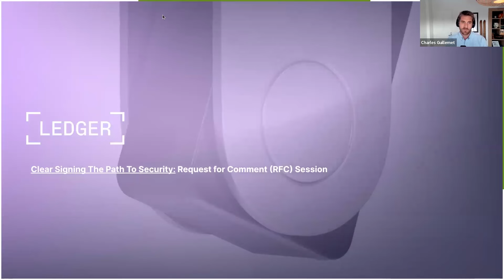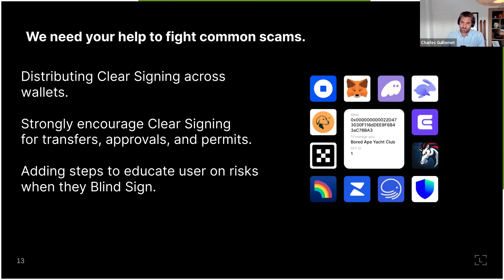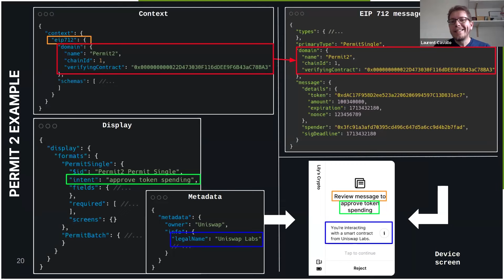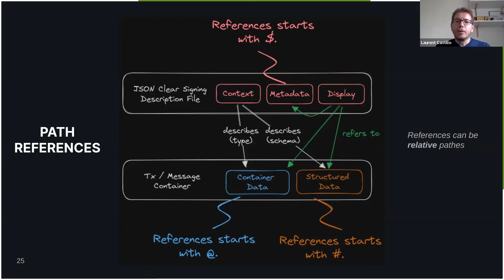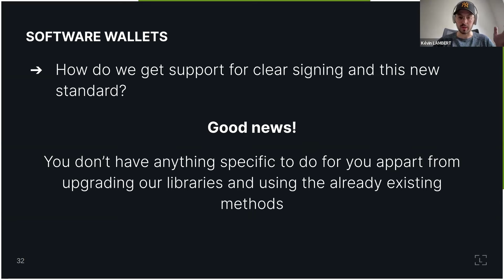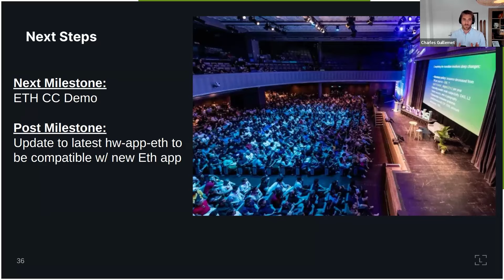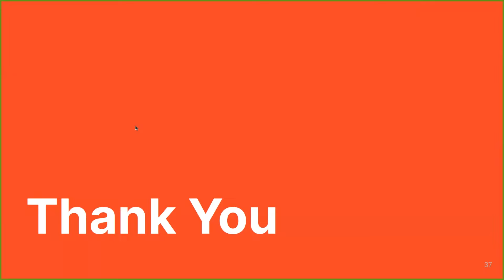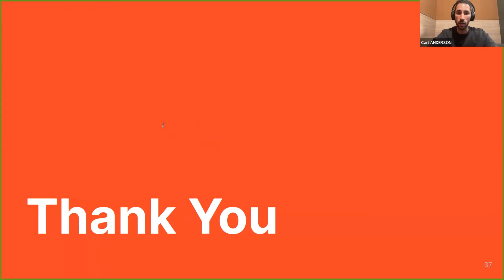Clear Signing The Path To Security: Request for Comment (RFC) Session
Explore Clear Signing standards, addressing Blind Signing vulnerability in digital assets. As a key builder in the space, your collaboration is vital to shaping a more secure ecosystem.